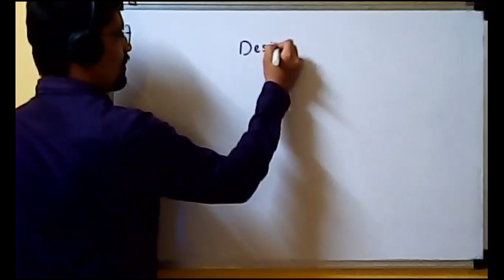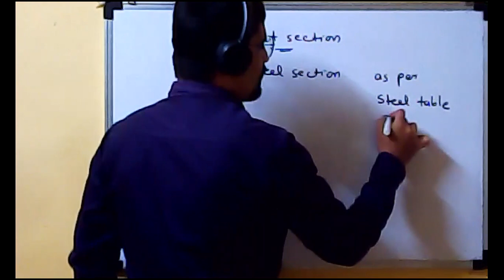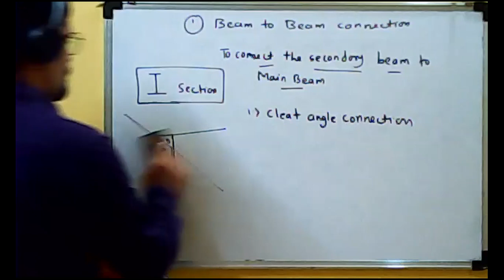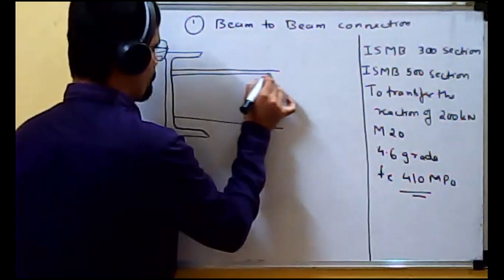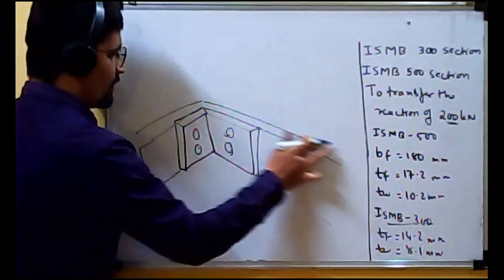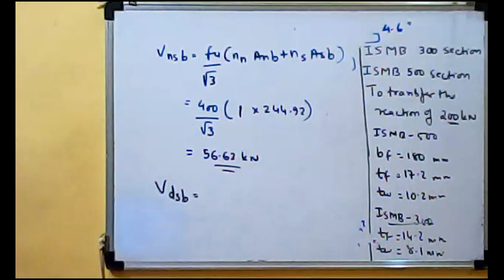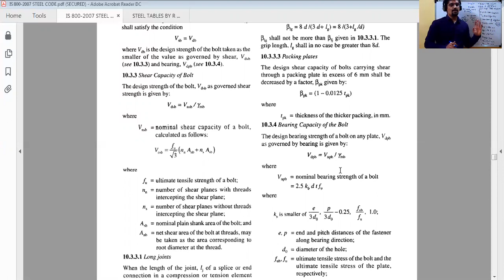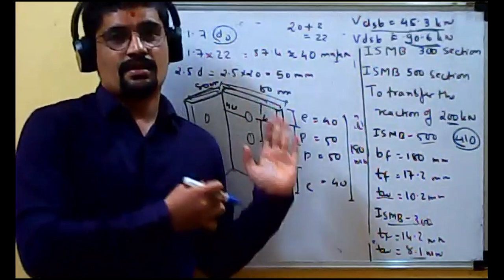Design steel structure - bolted connections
content
bolted connections
beam to beam connection
example based on cleat angle connections